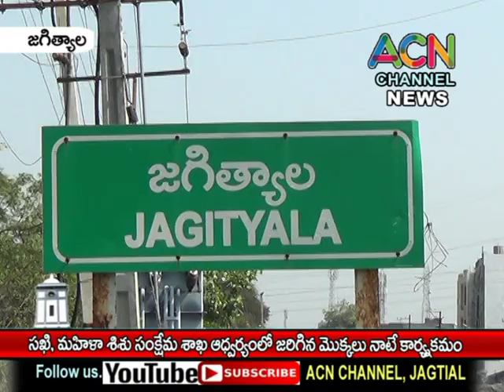జగిత్యాల జిల్లా సఖి, మహిళా,శిశు సంక్షేమ శాఖ ఆధ్వర్యంలో జరిగిన మొక్కలు నాటే కార్యక్రమం